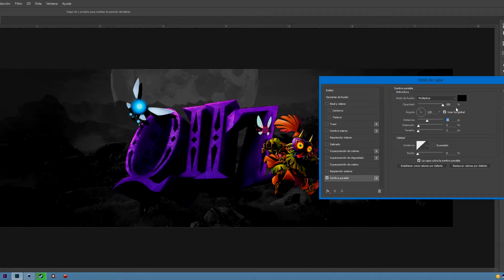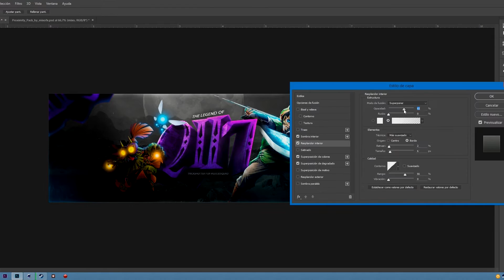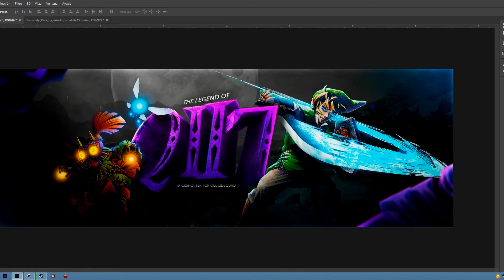SPEED ART | HEADER FOR QIIZ | ERLANZ